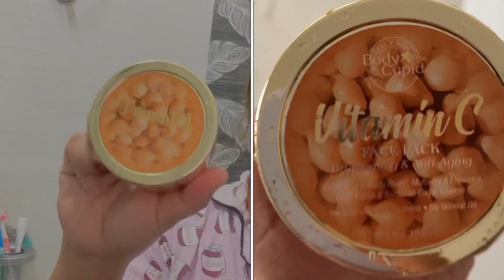I BAKED A CAKE, CUPCAKES || ARUNACHAL PRADESH LOCKDOWN VLOG || ANAVLOGS || MY 1st BAKING EXPERIENCE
Body Cupid Vitamin C Face Pack

This is my first time baking properly!

Hello guys, I am Ana.
My videos are mostly about lifestyle/ travel series/ food vlogs/ fashion/ make up/challenge videos..
Basically I try to give touch of every content in my channel which interests me.! I don’t make videos that doesn’t interest me about! I’m all genuine here.
Thank you so much guys for checking out here 🤗
I hope we grow together as a Fam here. 🙌🏻

Oh I’m also super active on Instagram.
Do follow me there!

ring light =

Hard drive 1TB =

Joby gorilla pod =